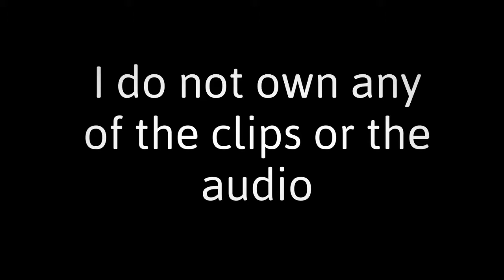NASCAR Tribute - Hall Of Fame